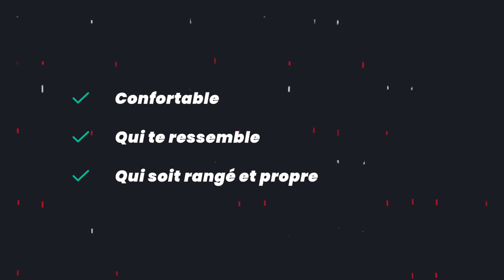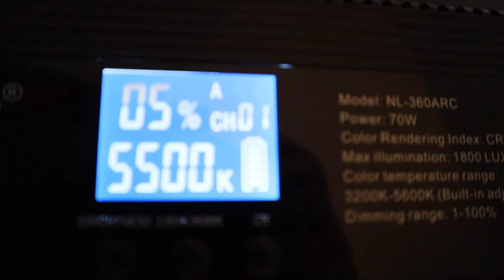Setup YouTube : Le matériel nécessaire pour bien COMMENCER !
▸ Dans cette vidéo, je vais te montrer comment optimiser ton espace pour avoir un rendu de qualité et quel matériel je recommande pour bien commencer sur YouTube.
À chaque fois je vais te proposer différents prix de façon à ce que tu puisses te faire une idée du budget nécessaire pour augmenter la qualité de tes vidéos.

AUDIO
▸ RØDE Wireless Go
▸ RØDE Lavalier GO

VIDÉO
▸ Canon EOS M50
▸ Canon Objectif EF-M 22mm
▸ Sony Alpha ZV-E10
▸ Trépied AmazonBasics
▸ Appareil photo miroir

LUMIÈRE
▸ Neewer Ring Light
▸ Neewer Circle Light

LE RESTE DE MON MATÉRIEL
▸ LG Ecran PC IPS 38’’
▸ Twelve South BookArc pour MacBook
▸ Clavier Logitech Craft
▸ Clavier Logitech Mx Keys
▸ Souris Logitech Mx Master 3
▸ BenQ ScreenBar Lampe de bureau LED
▸ Blue Yeticaster Pro
▸ Lampe Philips Hue
▸ Parrot Prompteur Portable

🎓  COMMENT DÉVELOPPER TON BUSINESS EN LIGNE GRÂCE À YOUTUBE